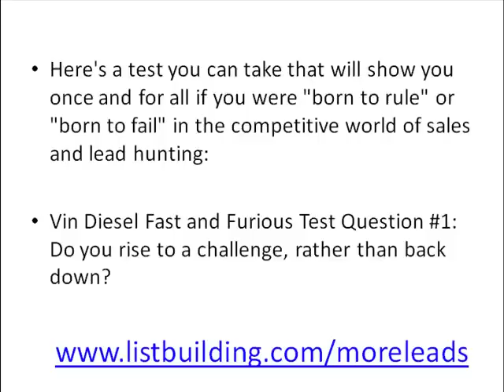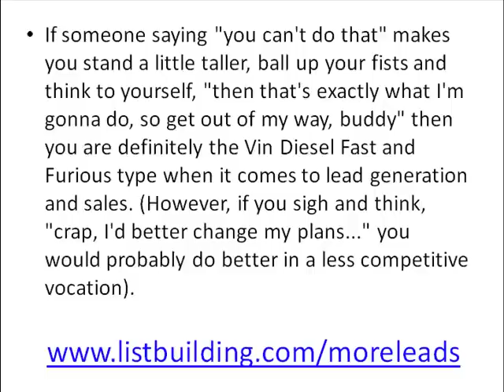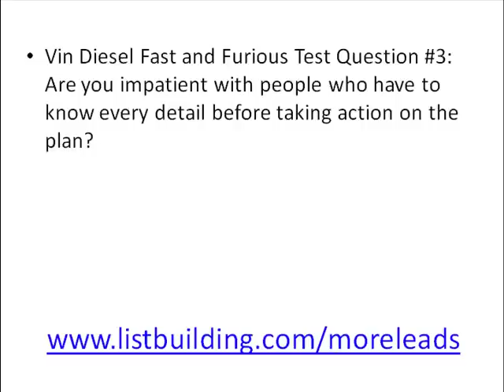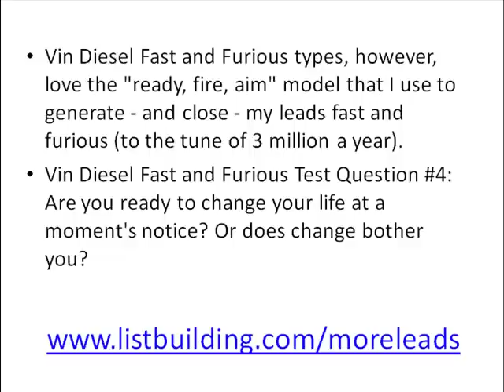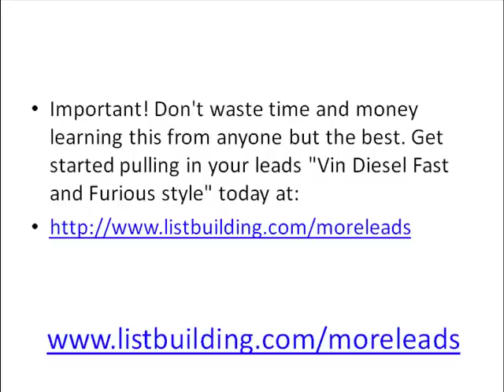vin-diesel-fast-and-furious.mp4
Ok, so maybe you don't have the 12-pack abs and tree-trunk forearms of Vin Diesel Fast and Furious fame, but when it comes to mindset, you may have more in common with the Vin Diesel Fast and Furious type than you think.

Here's a test you can take that will show you once and for all if you were "born to rule" or "born to fail" in the competitive world of sales and lead hunting:

Vin Diesel Fast and Furious Test Question #1: Do you rise to a challenge, rather than back down?

If someone saying "you can't do that" makes you stand a little taller, ball up your fists and think to yourself, "then that's exactly what I'm gonna do, so get out of my way, buddy" then you are definitely the Vin Diesel Fast and Furious type when it comes to lead generation and sales. (However, if you sigh and think, "crap, I'd better change my plans..." you would probably do better in a less competitive vocation).

Vin Diesel Fast and Furious Test Question #2: Do you tend to get the job done and ask questions later?

If you need to know every detail before going after more leads or closing a sale, then you should probably stop taking this test right now and close the page. However, if you tend to say "whatever - let's close this deal and get things moving" then you're more of a Vin Diesel Fast and Furious player who would probably do well with the type of system I use to pull in and close leads automatically.

Vin Diesel Fast and Furious Test Question #3: Are you impatient with people who have to know every detail before taking action on the plan?

"Ok, are you with me on this or not" or "Are you in or out, dude?"...do you hear these words coming out of your mouth on a regular basis? Or do you tend to elicit that kind of response from others? That's another way to tell if you're the Vin Diesel Fast and Furious type, or the Woody Allen worrier type. Woody Allen is great for a laugh and he certainly has his own brand of charm I'll admit, but I can't see him closing may deals or liking the "ready, fire, aim" model much.

Vin Diesel Fast and Furious types, however, love the "ready, fire, aim" model that I use to generate - and close - my leads fast and furious (to the tune of 3 million a year).

Vin Diesel Fast and Furious Test Question #4: Are you ready to change your life at a moment's notice? Or does change bother you?

Are you the kind of person that needs "all your ducks in a row" and has to go sharpen 6 pencils before you sit down at your desk? Or do you just want to make sales, while letting the unimportant stuff stack up on your desk until you push it off the edge into the "later pile" and then keep going?

Vin Diesel Fast and Furious types will often skip the niceties or unimportant details in favor of making sure the most important targets get hit - and if that sounds like you, then you're my kind of mover.

Vin Diesel Fast and Furious Test Question #5: If someone came up to you with a way to automatically generate and close leads to the tune of 3 million a year or so, and handed the secret to you on a silver platter, would you say "Maybe?" - or would you grab it without missing a beat?

You'd be surprised how many people would actually say "maybe" to that chance. But, if you're truly the Vin Diesel Fast and Furious type, you'll know a terrific opportunity to change your life when it's staring you in the face, and you won't hesitate to grab it with both hands (even if they're not quite as meaty as "The Diesel's"). I hope this article has inspired you to "go for it" Vin Diesel Fast and Furious style, rather than "wait and see"...and if so, you can get started right below this article.

Important! Don't waste time and money learning this from anyone but the best. Get started pulling in your leads on autopilot today